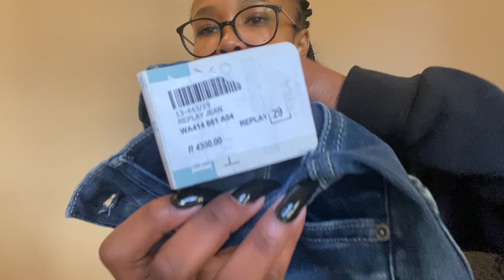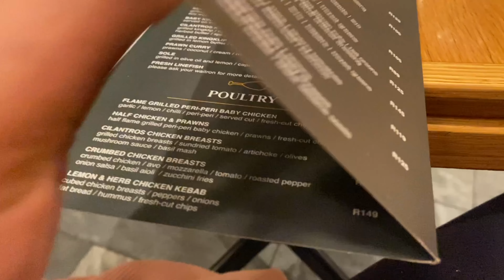Monthly Vlog: Photoshoot Preps + Bake with ME + Home Shopping | Kutloano M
Hi Love loves💕👋🏽

Enkosi
Ngiyabonga!